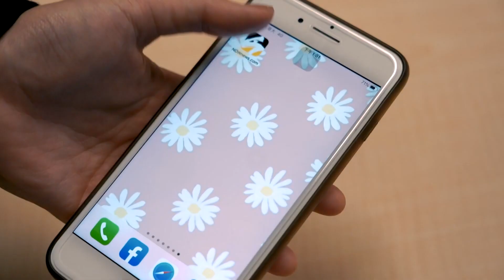男神家教李國毅空降《俗女2》 天后客串「嘉玲媽情敵」